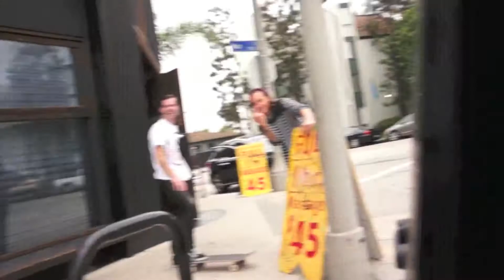Haden Mckenna & Leandre Sanders IE Skate Park Series Fontana North DTA